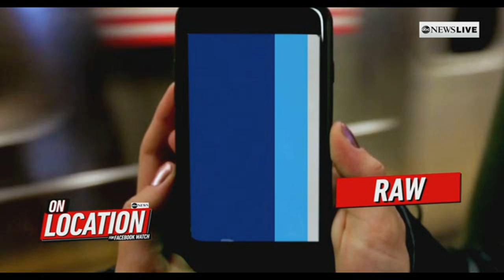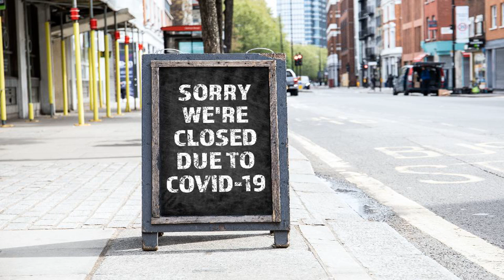Oklahoma city reverses face mask requirement amid threats of violence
An Oklahoma city has reversed an emergency proclamation requiring shoppers to wear face masks due to threats of violence.